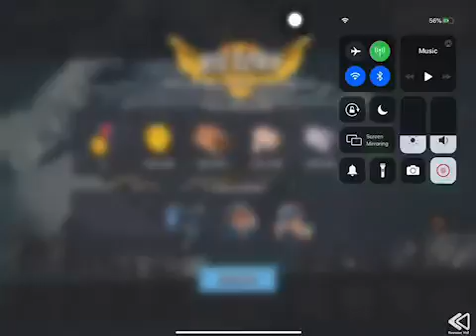Boom Beach - Attack 2563 (Reverse)